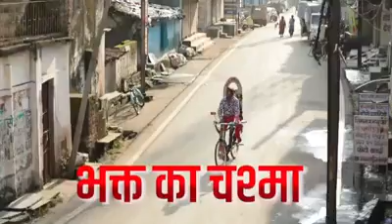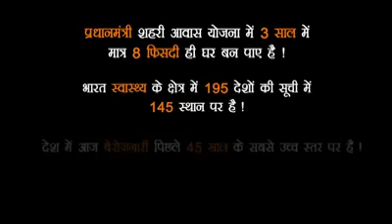Bhakt ka Chashma